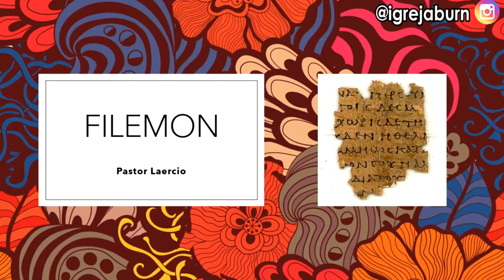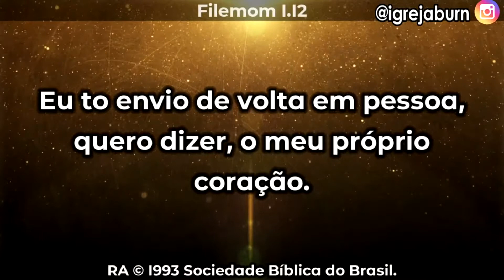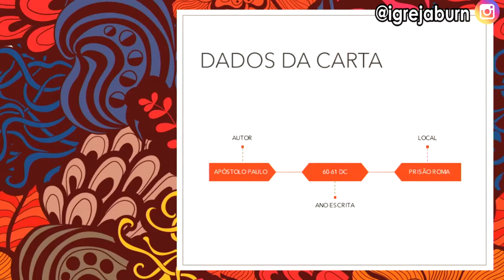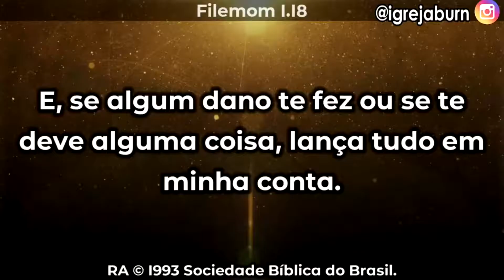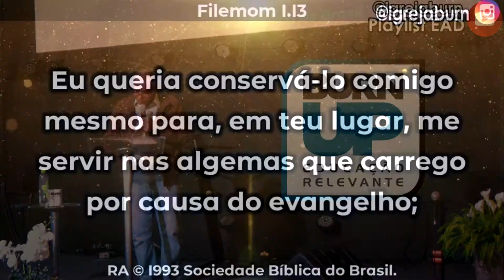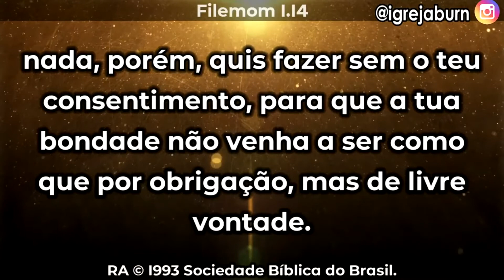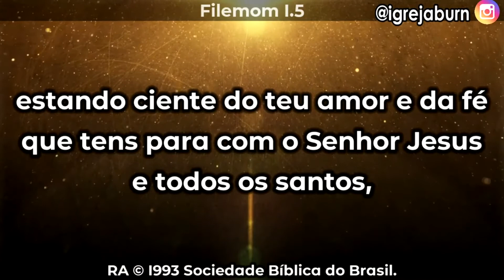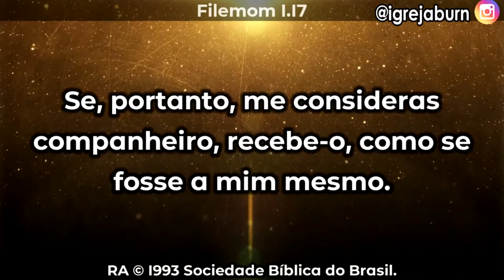EAD Aula 59 - Filemon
Aula do nosso conteúdo BurnUP
Ministrada pelo Pastor Laércio Oliviera